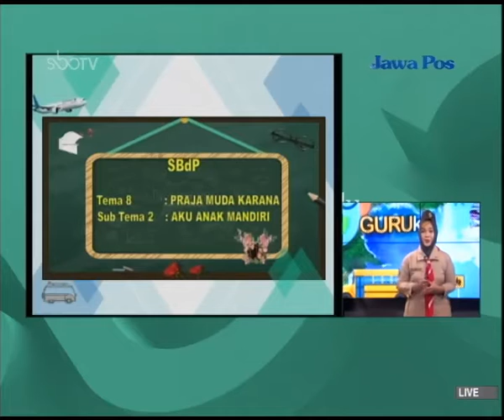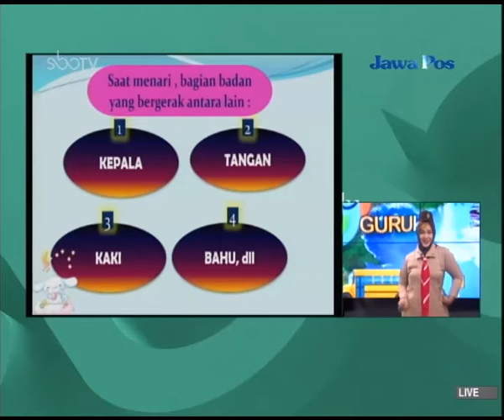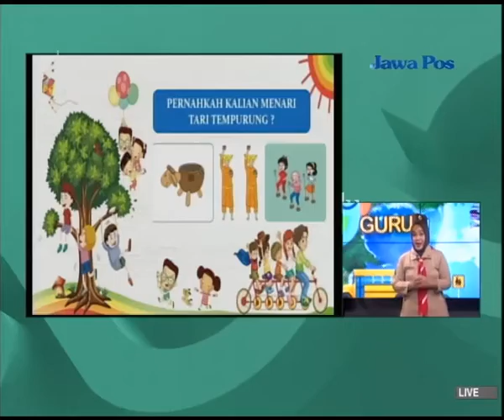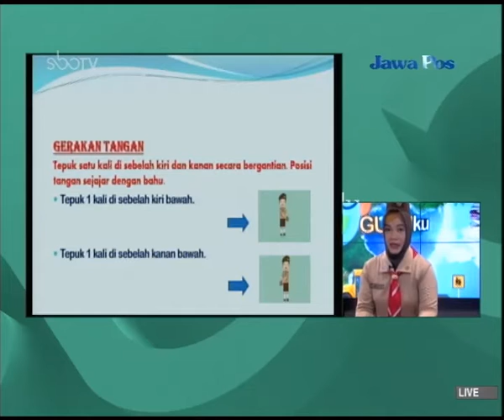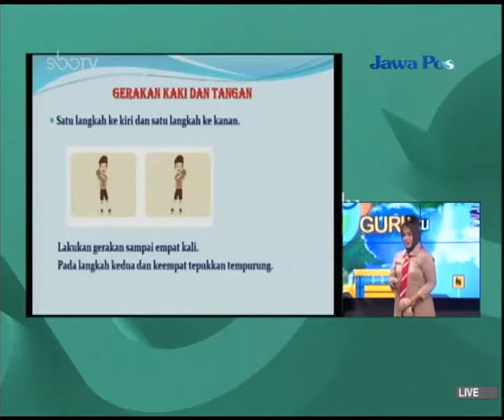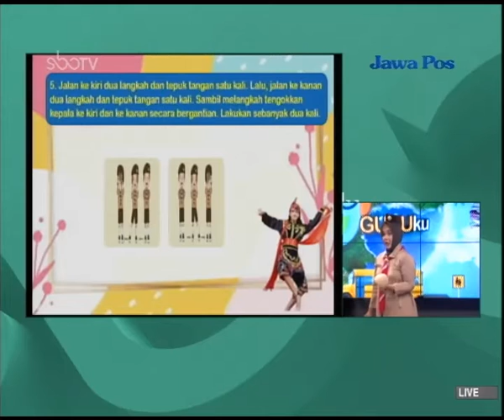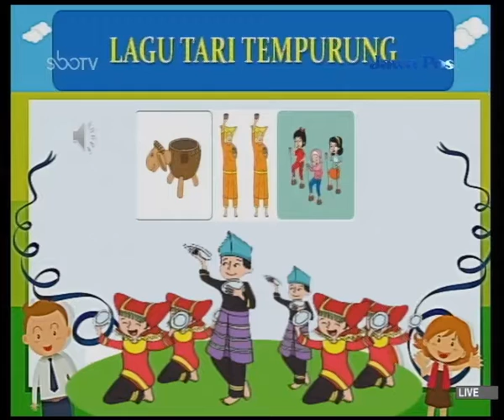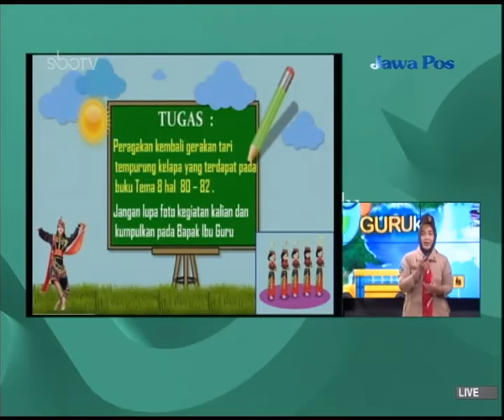GURUku SBOTV KELAS 3 Tema : SBDP - 08 April 2021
MENGETAHUI DINAMIKA GERAK TARI DAN MEMERAGAKAN DINAMIKA GERAK TARI
Guruku : TRI CHICHIK RAHMAHWATI, S.Pd.SD. - SDN MANUKAN WETAN IV/616 SURABAYA